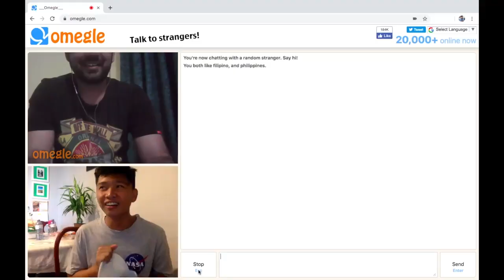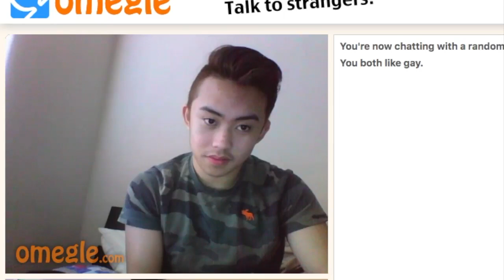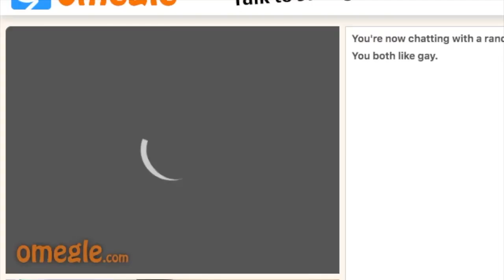GRBE NAMN KAYO NAG HUHUGAS LANG NAMAN SA OMEGLE!!!